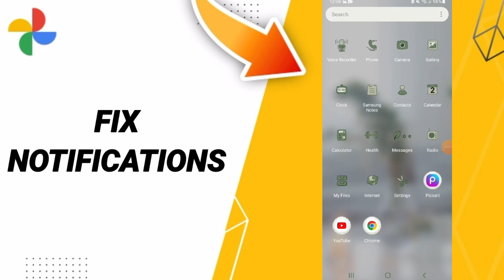How To Fix Notifications On Google Photos App 2024